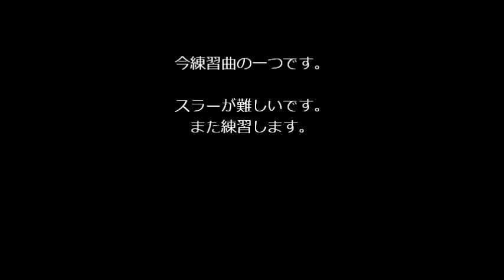こきりこ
来年に演奏する曲の一つです。
四重奏になる予定です。これはソプラノリコーダーの部分です。